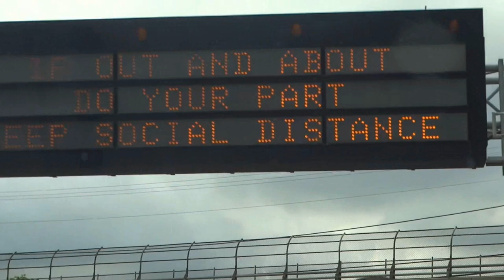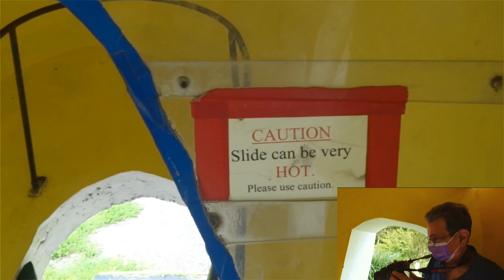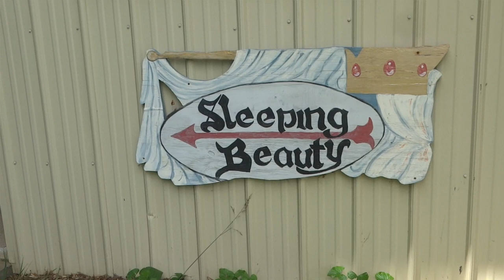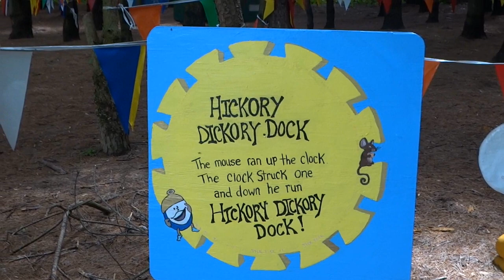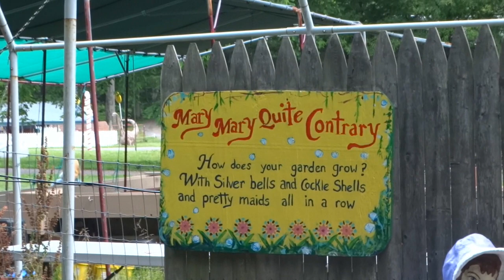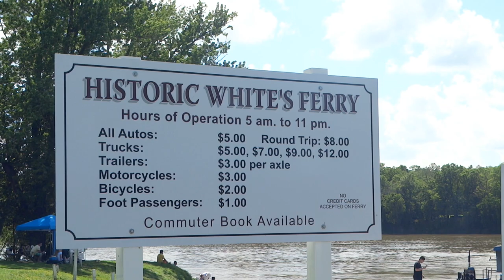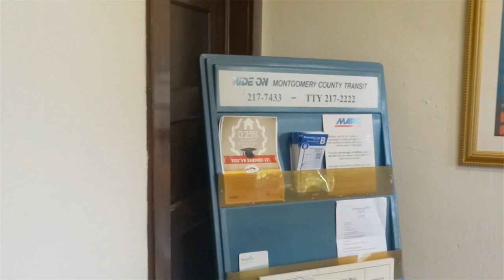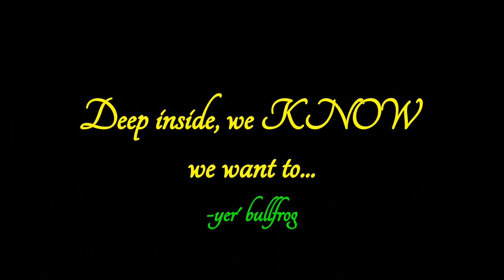An Enchanted Sunday (with the Karas Brothers)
For now...forget the Day Odyssey thing or even the railfanning thing, as we're about to go back in time-to our childhood! In an adult way, of course, assuming that's possible...

At one time, Baltimore had its own Enchanted Forest, providing a place for parents with young children to take them to "meet" with their storybook characters. Originally located on the latter-day National Pike (US 40), the Forest lasted from the 1950s through the 90s. Threatened with demolition, as many of the original attractions as possible were saved and transported to Clark's Elioak Farm, a few miles east of Ellicott City (yes, our Ellicott City!) for re-erection and reopening.

Join the Karas brothers in their first joint effort as they relive their childhood memories! We originally visited in 1966, when I was 12-and my brother was 5! Admission was only a buck or so back then (even less for kids); tickets purchased at the site. Now, admission is $8 and have to be purchased online; animal feed and "train" ride extra). Watch as brother Pete and I try to relive certain moments in time, including recreating one! It's said we can't go back. Maybe not physically. Might be true in a sense, but with the right "ingredients" we can at least revisit the childhood mindset! Not a thing wrong with that, as I believe all us grownups still have a bit of that childhood innocence waiting for the right time and place to manifest itself. We loved this as kids; might be the perfect adult therapy in these trying times. I'm not exactly the philosophical type, but that's my take.

We'll first visit the original site on the Pike. Now mostly a shopping center, but a small tract of the original Forest exists behind. Supposedly it would be a bad idea to trespass on the original tract, but much of it visible from the end of the parking lot.

Then-on to Clark's Elioak Farm to check out the modern-day version of the Forest. Watch as the Karas brothers literally become kids again! Little Boy Blue, The Crooked Old Man, Jack and Jill, Humpty Dumpty and more...they're all here! We're thinking "there's nothing wrong with this!!" as we explore (or, should I say re-explore) everything we did back in 1966! While I dig doing the Odyssey thing, I have to admit it was great seeing the Forest stuff again! ALL adults should do this on occasion! Gotta admit-fun playing with the "aminals" too! All in all-we felt like kids again! We even took the "train" ride!

After that-guess what-we do the "driving video" thing again, as per usual! With the help of our virtual ladies, Alexa and Kate (well-at least we have a couple ladies of some kind with us), we take a slight odyssey to historic White's Ferry on the Chesapeake & Ohio Canal! I've taken you there before, but this was brother Pete's first time, and he seemed to like it. And, of course, gave him a look at something near and dear to my heart-the C&O Canal. Had many a bike ride on it myself, including a 369-mile round trip in 1997, shooting a documentary of it from a bike seat! Preview clips posted.

And-even railfanning! Actually "accidental" railfanning; stopped at Barnesville Station for Pete to have a look when suddenly...well, you can figure out the rest. I started by saying forget these things, then we wind up doing them!

Had a great day with brother Pete! We'll be doing an occasional future project together...once I get through some of this backlog of videos I have yet to edit, including two more Odysseys! For now-enjoy this trip back in time. Well-kinda sorta.

Done on June 21 2020.

And, once again-links to brother Pete's videos in case you haven't viewed yet: